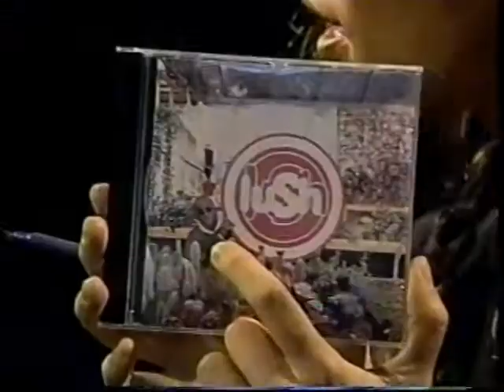Lush (Miki & Emma) on MuchMusic The Wedge (Canada) appearance Aug 15, 1996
If you are an avid 120 Minutes fan and a trader/collector of actual episodes of the show, do please drop me a line. Although I have a fair number of shows, I am always looking for more in order to archive as many as possible, particularly from the Dave Kendall era.